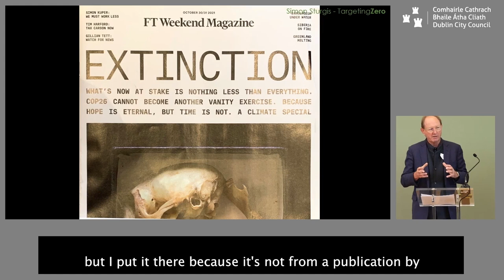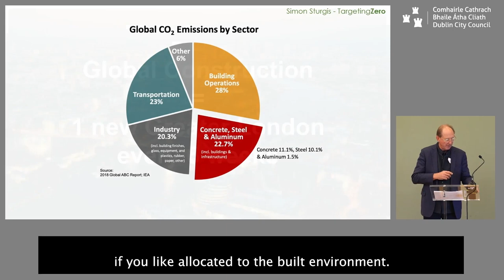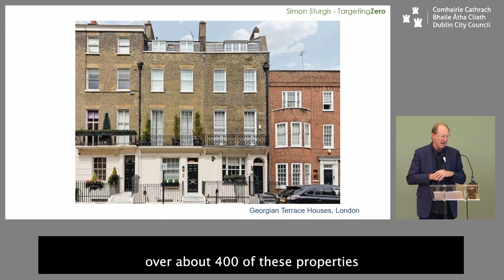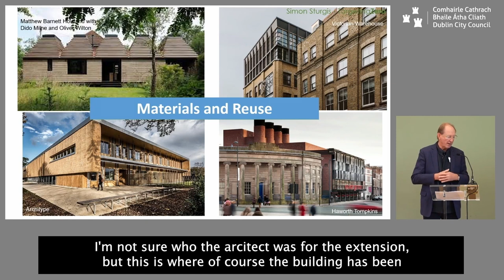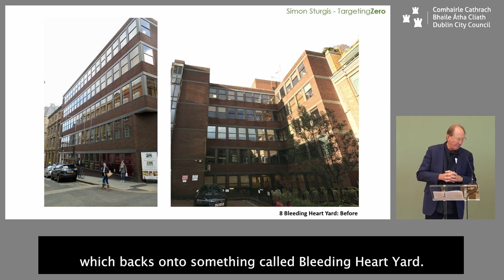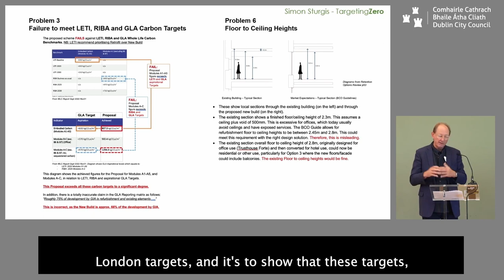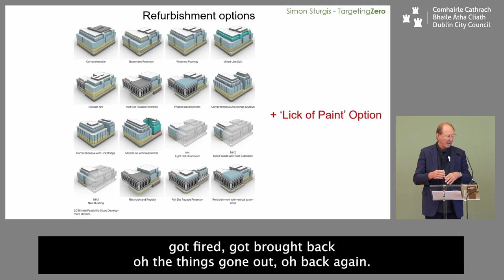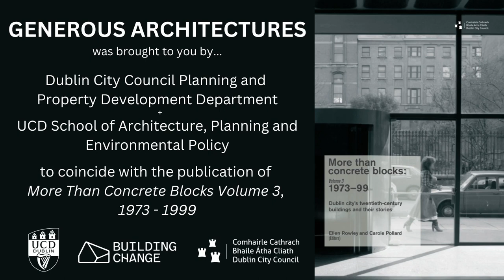Simon Sturgis – ‘Retain and Refurbish: How the past can save the future’ KEYNOTE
GENEROUS ARCHITECTURES Late 20th-century buildings in Dublin: 1970s, 1980s, 1990s + the circular economy, 3rd November 2023

To coincide with the publication of More Than Concrete Blocks. Volume 3 (1973 – 1999) (eds. Ellen Rowley/Carole Pollard), Dublin City Council, and UCD School of Architecture Planning and Environmental Policy in collaboration with ICOMOS Ireland organised a symposium on Dublin city's late 20th-century architecture and its future. The symposium was supported by the Heritage Council County Heritage Plan Grant Scheme and the Department of Housing, Local Government and Heritage. The symposium was designed to align with the objectives of the National Policy on Architecture and the New European Bauhaus.